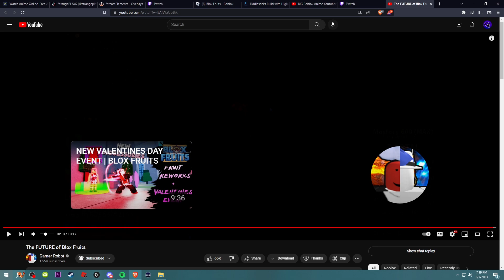THE FUTURE OF BLOX FRUITS? | StrangePLAYS REACTS!